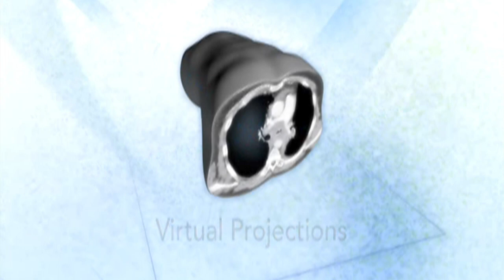Cyberknife - Benefis Health System